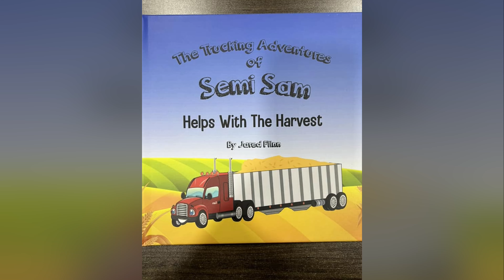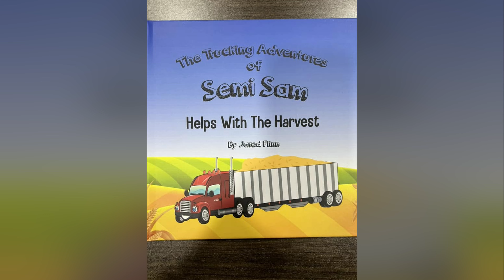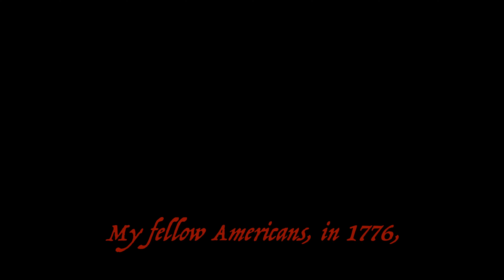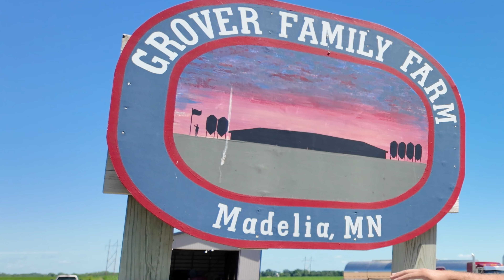An Inside Look Within Dump Trucking, Earning Potential & Industry Growth w/ Jared Flinn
In this episode of the BulkLoads Podcast, guest Malcolm Smith, CEO of a dump trucking company and founder of the National Dump Truck Association, discusses the potential earnings in dump trucking and the impact of weather on job sites. Smith also highlights the association's efforts to improve business practices and ethics in the industry, providing valuable resources and support for individuals in the dump trucking business.

Get your Free Summer Shirt!

Timecodes:

00:00 Sharing parade pictures and agriculture books for kids.

04:50 Positive episode highlights industry challenges for entrepreneurs.

07:42 Dump truck industry resource support.

13:50 Financial literacy webinars for purchasing trucks.

15:13 Transitioning to entrepreneurship from driving.

19:14 "Inquiring about dump trucking earnings potential."

22:47 Grateful for freedom, unwavering commitment recognized.

26:34 Long shifts pose safety concerns for truck drivers.

30:18 Durable Mac trucks last a million miles.

30:48 Job availability and online work resources.

34:37 Promoting dump truck association for interested audience.

39:18 Caution in dump trucking business.

42:04 Joe captures nationwide video content.

44:58 Prayer for industry blessings and help.